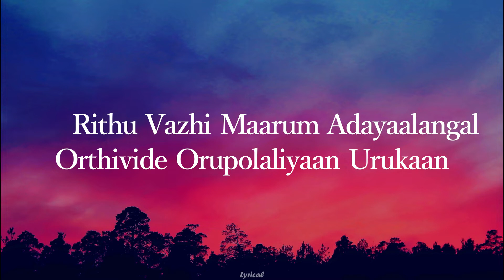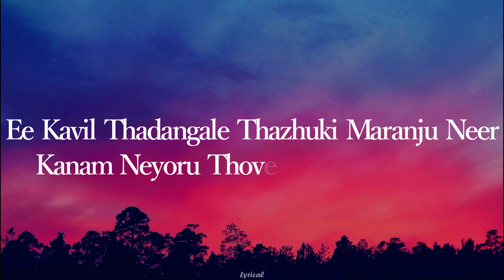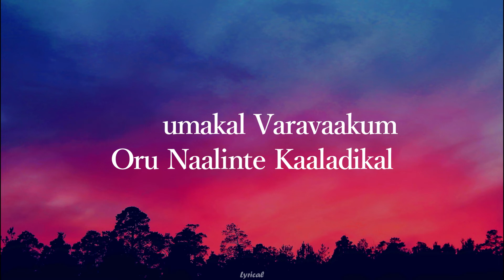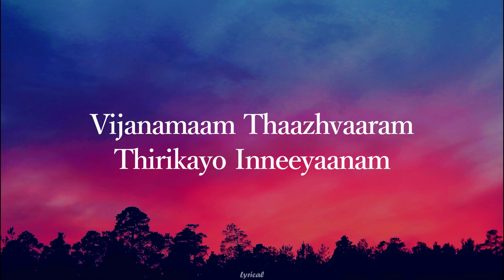Vijanamaam Thazvaaram-Lyrical |Twenty One grams|Anoop menon |Leona Lishoy | Deepak dev |Harishankar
Film :  Twenty One grams
Singer :Harishankar  K S
Lyrics : Vinayak Sasikumar
Language : Malayalam

Ee Apoorna Veethikal Marupadi Thedum Ormakal
Neer Viralaal Akame Thodum Pole

Paathi Peytha Maariyil
Vida Parayaathe Moodalaal
Mouna Mukil Vaanil Nizhal Pole

Oru Rithu Vazhi Maarum
Adayaalangal Orthivide
Orupolaliyaan Urukaan
Oli Choodiya Randuyirin
Thirikal Naam

Vijanamaam Thaazhvaaram
Thirikayo Inneeyaanam
Pularumo Vaikaathe
Imakale Moodum Raave

Ee Kavil Thadangale
Thazhuki Maranju Neer Kanam
Neeyoru Thooveyilaay Thalodumbol

Ull Manal Purangalil
Ezhuthiya Nooru Vaakkukal
Maanju Kadal Thira Nee Karerumbol

Puthumakal Varavaakum
Oru Naalinte Kaaladikal
Ethirelkkukayo Pathiye
Alivaarnnoru Saanthwanamaay Hrudhayame

Vijanamaam Thaazhvaaram
Thirikayo Inneeyaanam
Pularumo Vaikaathe
Imakale Moodum Raave

Vijanamaam Thaazhvaaram
Thirikayo Inneeyaanam
Pularumo Vaikaathe
Imakale Moodum Raave